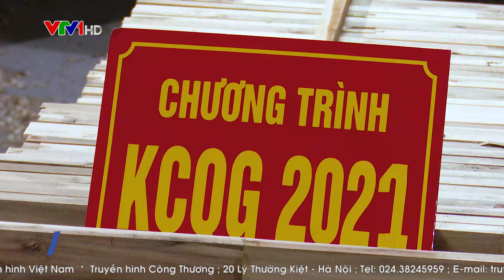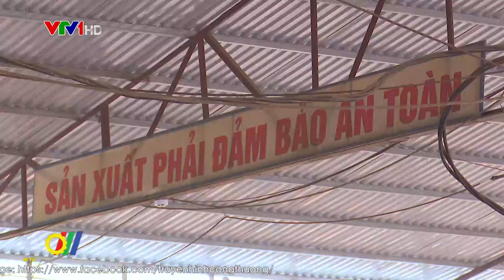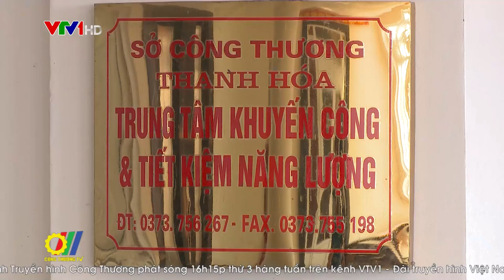Thanh Hóa hiệu quả từ hỗ trợ chế biến lâm sản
Trong những năm qua, triển khai chương trình khuyến công quốc gia được Bộ Công Thương phê duyệt, tỉnh Thanh Hóa đã tích cực tổ chức các hoạt động hỗ trợ các cơ sở sản xuất công nghiệp trên địa bàn phát triển sản xuất, chế biến lâm sản để sản phẩm có sức cạnh tranh tại thị trường trong nước và đáp ứng các đơn hàng xuất khẩu…